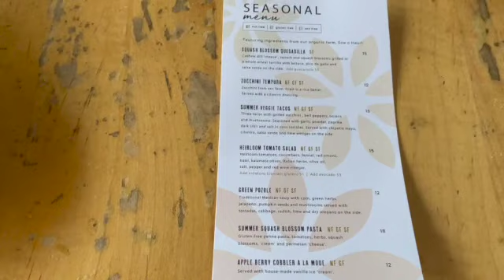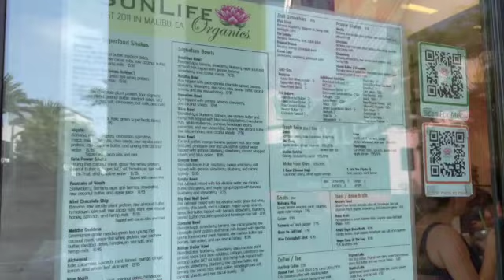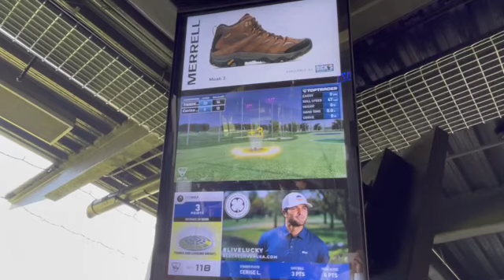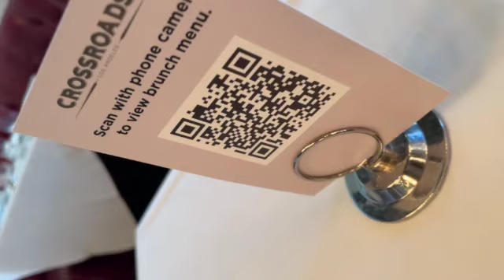Best Vegan Date Ideas in LA.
Peace Tender Souls!

We began October by embracing Libra Season and taking a trip down to Los Angeles! We intended to go specifically for the Vegan Street Fair Nights (VSFN) and decided to use our time wisely by checking out other amazing date night scenes! We take you with us on our trips to various vegan eateries and romantic date nightspots close to LAX.

~Tamika & Cerise~